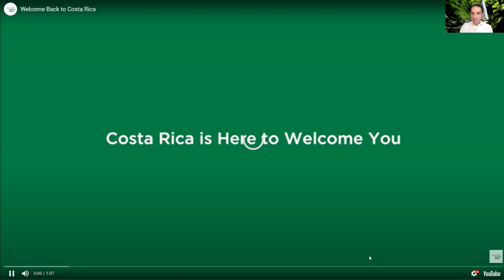Lush Life & Costa Rica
Lush Life & Costa Rica - Sheila is joined by Canada representative of Costa Rica Tourism Board, Gustavo Incariate